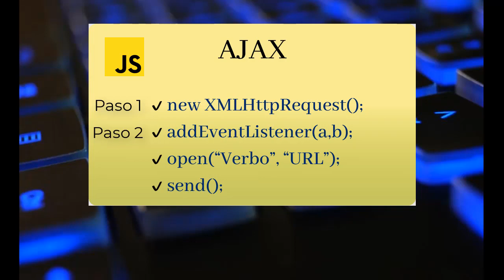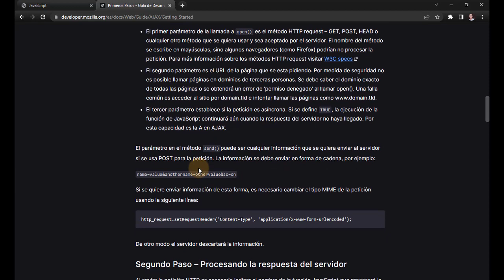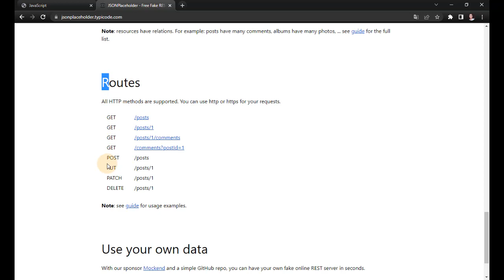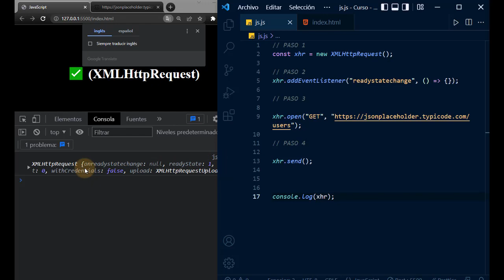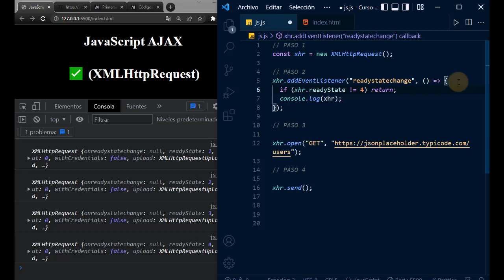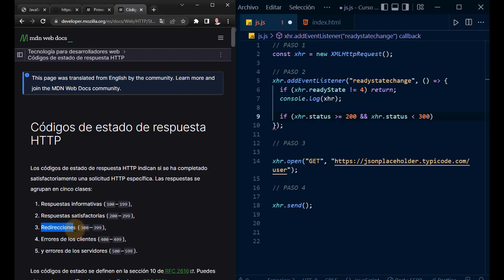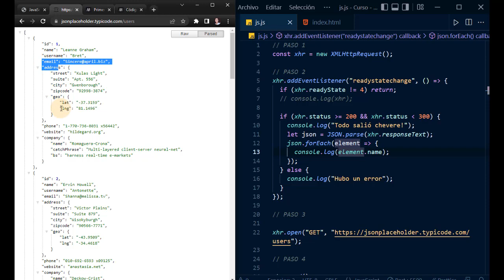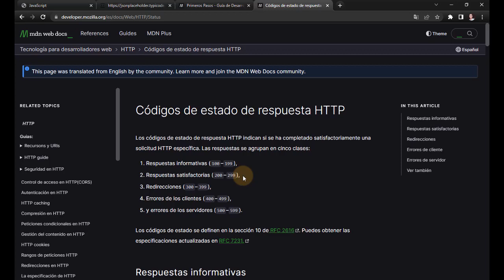JavaScript Desde Cero - #51 AJAX | Objeto XMLHTTPREQUEST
Este es el curso de JavaScript desde cero, en esta oportunidad aprenderemos aconsumir datos de una API con nuestro objeto XMLHTTPREQUEST en JS.